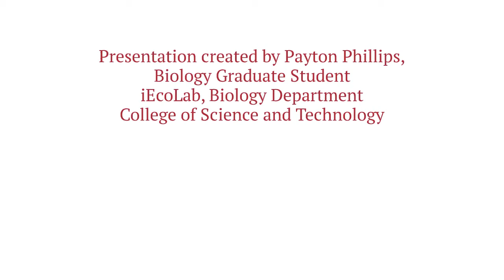Science of Scary: Things That Go Bump in the Night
Take a walk out in the woods at night. What do you hear? There is a whole lot of activity going on! Nature doesn’t sleep when the sun goes down! In this video the from the iEcoLab in the Biology Department at Temple University, Biology graduate student Payton Phillips explores the nocturnal lives of wildlife in Philadelphia and beyond.

All photos were taken using motion-sensitive train cameras in Philadelphia, Delaware, Chester, Bucks and Montgomery counties in 2019 and 2020.

This video is part of Temple Ambler EarthFest Presents: The Science of Scary. Celebrate the fall season in a different way by learning about the science behind the things in nature that may scare you but serve an important role in their environment. Join Temple University Ambler EarthFest Presents and our event partners online from October 12 through November for the Science of Scary! for much more!